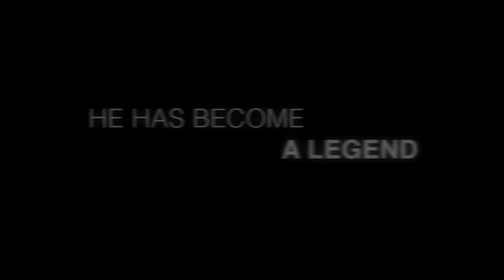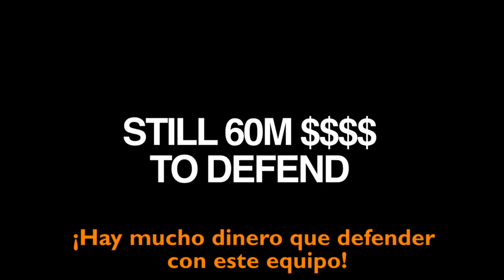David Beckham by Oriflame